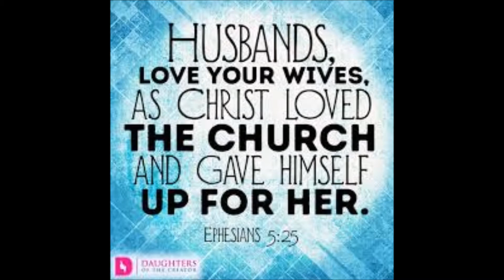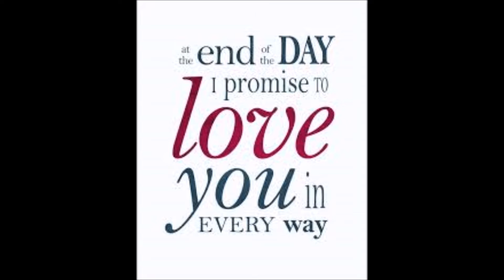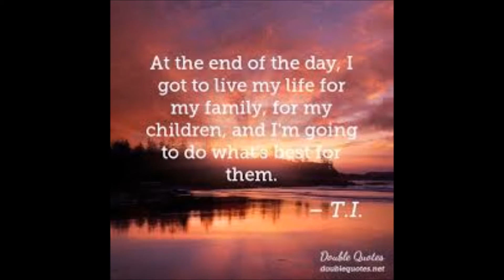At The End Of The Day/ by Fred & The Genius AHAYA(Hebrew Truth Music)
Thanking the Heavenly Father for the wife he blessed me with! For her sticking by me thru all the ups and downs. We've come a long way in this Truth and she has been a beautiful wife inside & out. I pray we both make it to the Kingdom with our 5 children. Thank you Father for my Beautiful Gift!